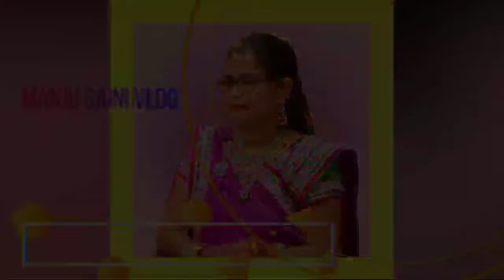दाल बाटी रेसिपी | dal baati in hindi | राजस्थानी दाल बाटी चूरमा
राजस्थानी दाल बाटी चूरमा बनाने की विधि | Rajasthani Food | Dal Baati Churma Recipe | Festive Food
Dal baati churma राजस्थानी दाल बाटी चूरमा की बनाने का सबसे आसान तरीका मैंने इस वीडियो में बताया है, मैंने चार तरीके से बाटी बनाना बताया है जिस से आपको ये रेसिपी बेहद आसान लगेगी :)
dal bati churma recipe
bati recipe in hindi
bati recipe without oven
churma banane ka tarilka
dal bati churma banane ka tarika
special dal recipe
rajasthani food
rajasthani dal bati churma ki recipe
traditional food
Hi